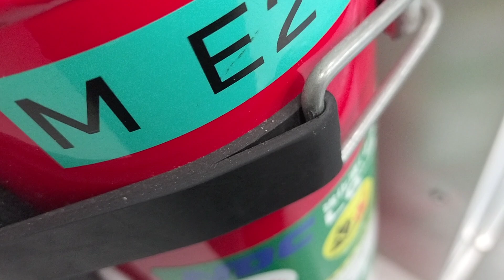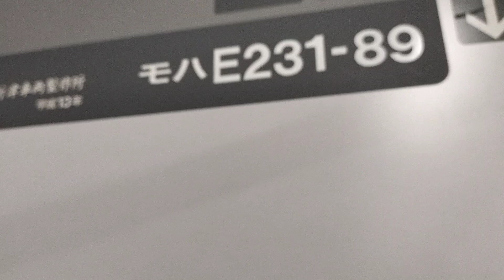[常磐線快速 走行音] E231-89 松戸 - 上野 Matsudo - Ueno (通学 2023/05/10)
falm with phone